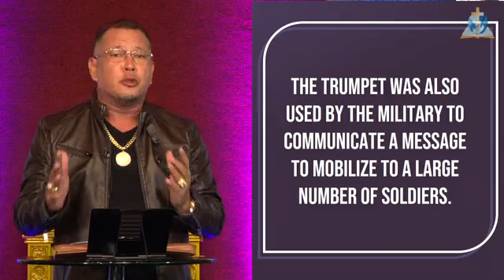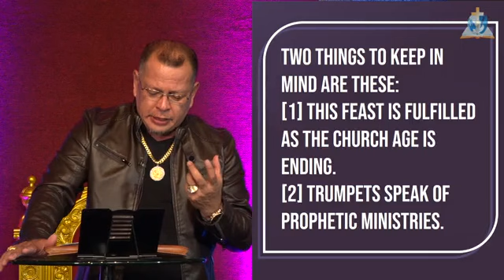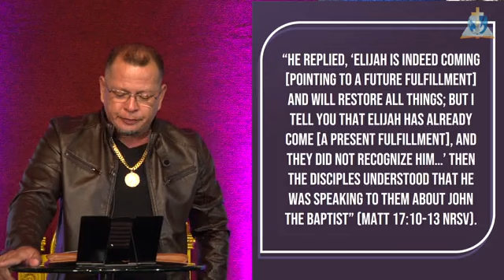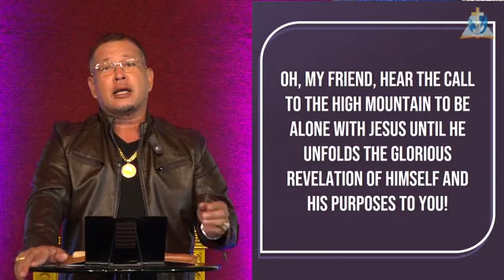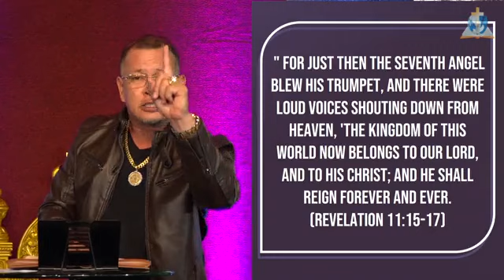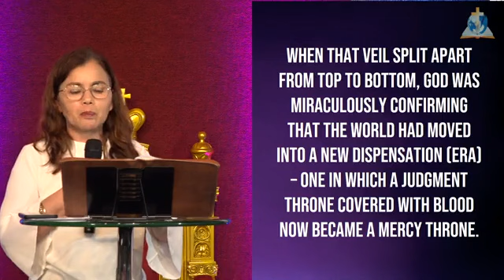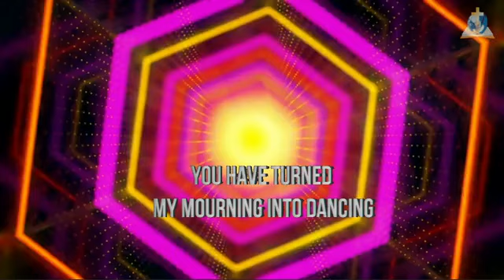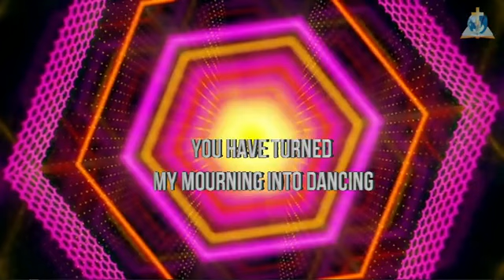Day of Atonement (Part 2)